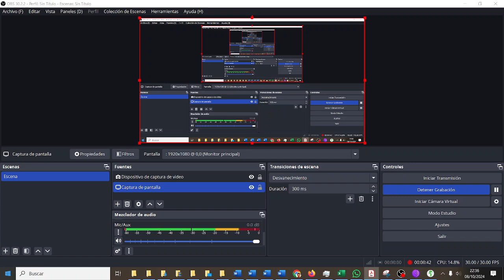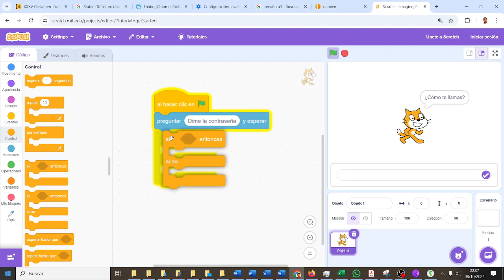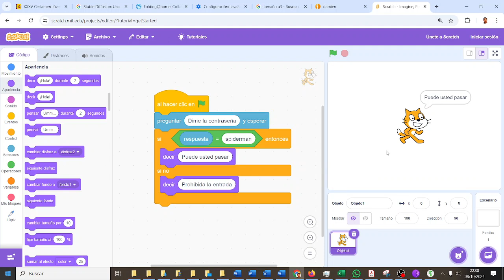Acceso por contraseña Scratch CYR1ESO IES Monterroso